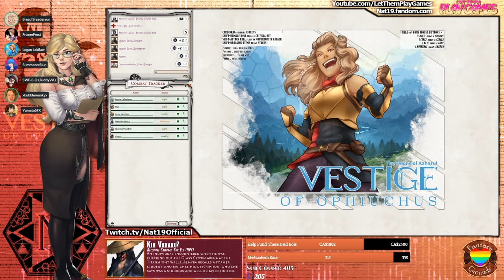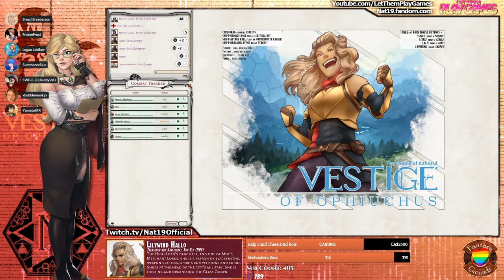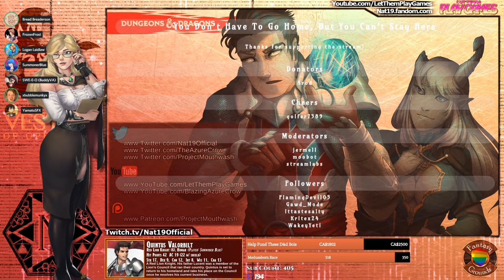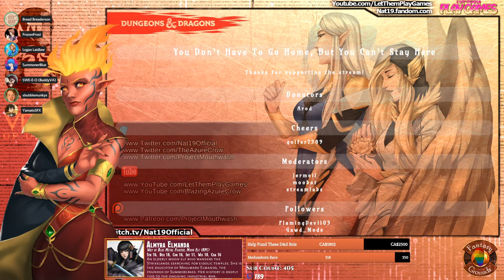Nat19: Vestige of Ophiuchus | Session 33: Loyalty (D&d 5th Edition)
Nat19 is a live-streamed D&d show where nerds roll dice and yell numbers! On Saturdays Logan DMs his homebrew campaigns (Fate Solar Shadow, Vestige, etc) and on Thursdays Spencer Downs or Aaron Robert Parnell DM their games. If you'd like to catch us live, head to the Twitch link below or follow our Twitter! Also check out our DriveThruRPG and store links to see merch and modules we've released!

Monday - Nat19 VODs of last Thursday's D&d
Tuesday - /
Wednesday - Nat19 VODs of last Saturday's D&d
Thursday - Nat19 D&d live on Twitch.tv/BlazingAzureCrow @ 1 PM PST
Friday - Nat19 D&d Highlights!
Saturday - Nat19 D&d live on Twitch.tv/BlazingAzureCrow @ 1 PM PST
Sunday - /